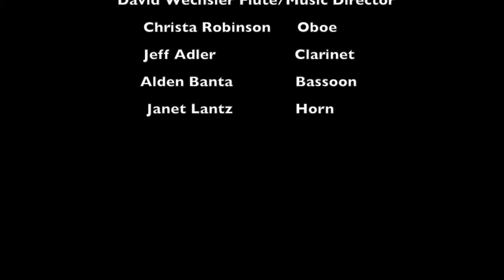Barthe Video All Players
This is The OMNI Ensemble in a series of woodwind music produced especially for the internet and our YouTube channel. This is the quintet by Adrien Barthe featuring Music Director David Wechsler - flute, Christa Robinson - oboe, Jeff Adler - clarinet, Alden Banta - bassoon, and Janet Lantz - horn